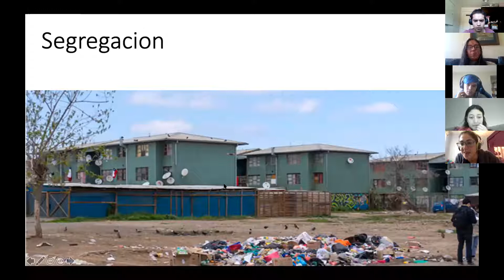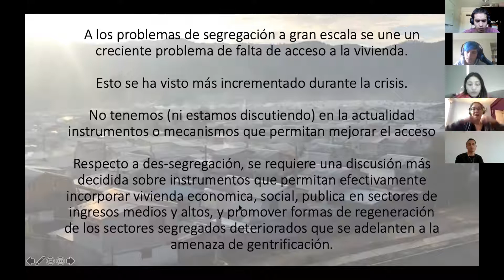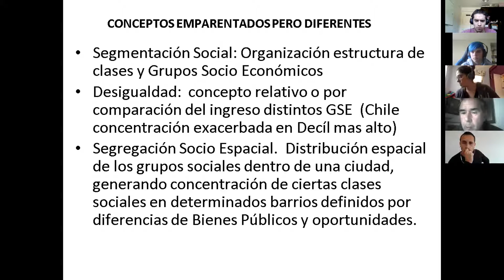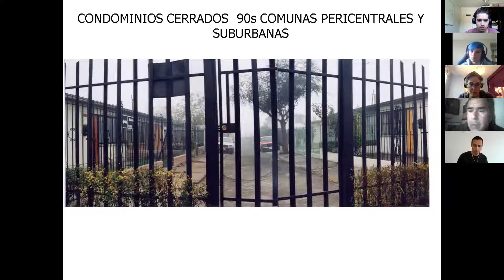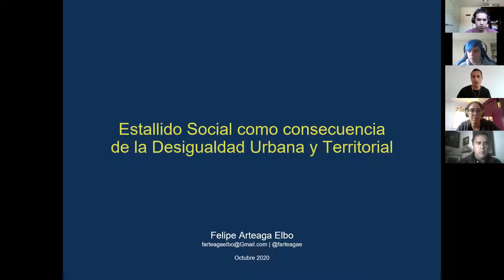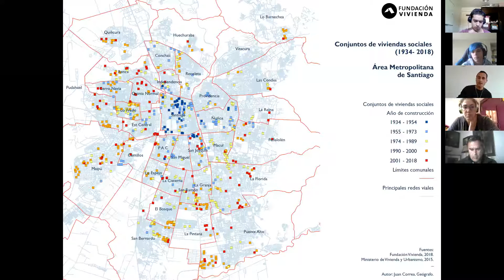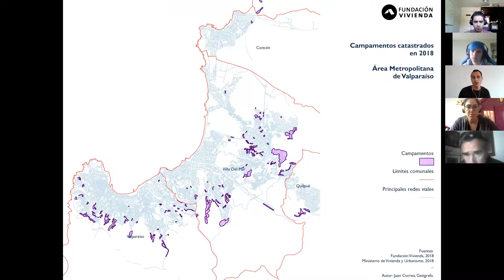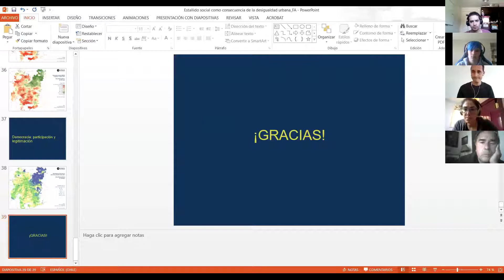Segregación Socio-Espacial en Chile: Una fotografía de la desigualdad social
Invitad@s

Camilo Arriagada
Sociólogo UCh
Magister Desarrollo Urbano PUC

Alejandra Rasse
Socióloga UC
Magister en Sociólogía PUC

Felipe Arteaga
Arquitecto UFT
Ex Director Fundación Vivienda